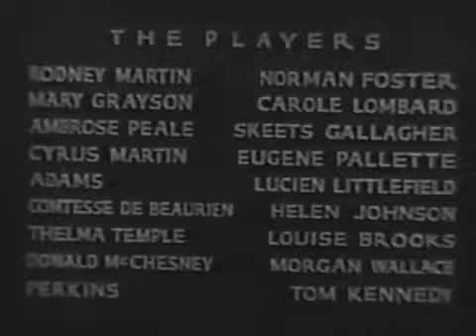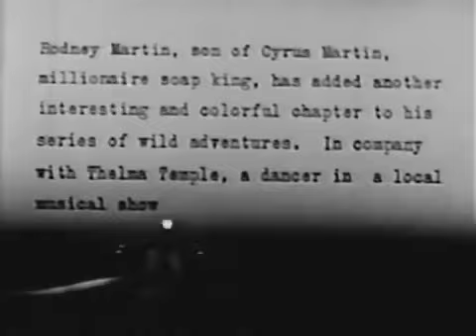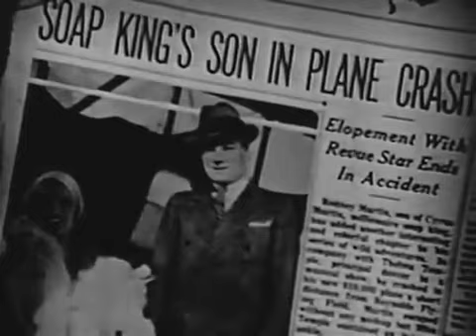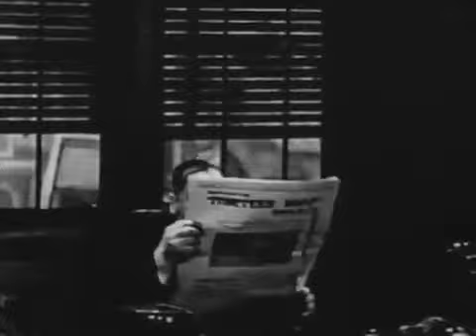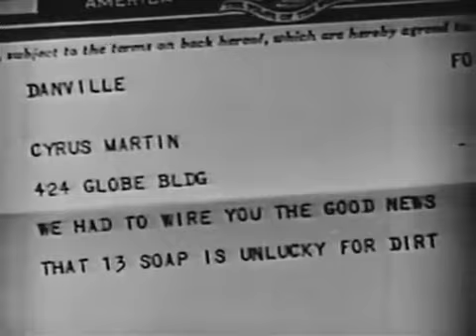It Pays to Advertise - 1931 | Full Movie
To prove his thesis that any product--even one that doesn't exist--can be merchandized if it is advertised properly, a young man gets together with his father's savvy secretary to market a non-existent laundry soap. Complications ensue when his "product" turns out to be more successful than even he imagined--and now he has to deliver.